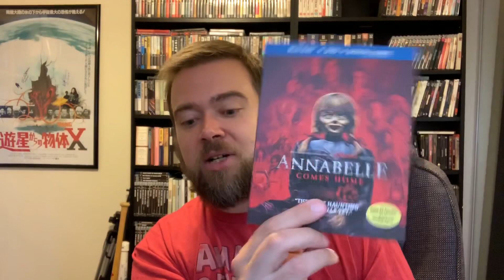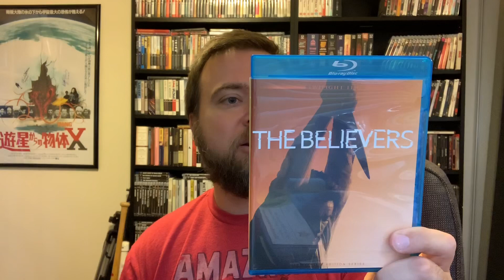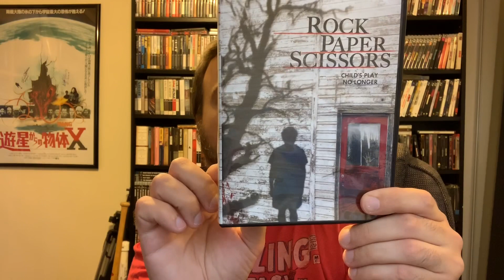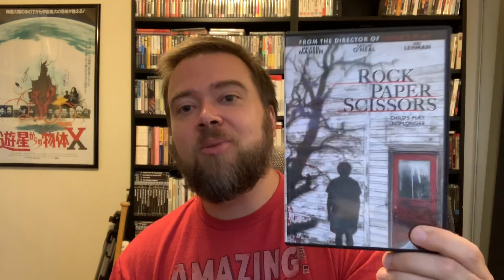UNSEEN HORROR! Horror Movies I’ve Never Seen 😱 In My Blu-Ray & Dvd Collection 8 Movies!